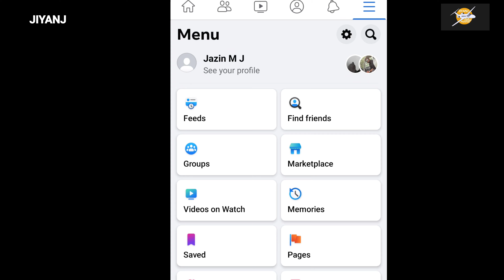How to add Phone Number to Facebook Account